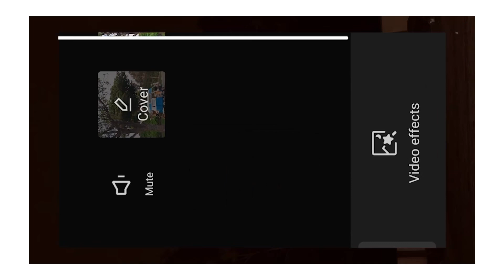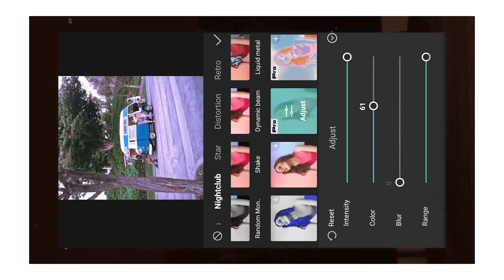How to edit VIRAL YELLOW GLOW EFFECT on capcut | Yellow glow filter tutorial | fantasy glow effect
Hello everyone,

In this video I will show you how to edit yellow glow effect on vidoes just by using capcut app.

➡️ TUTORIAL INCLUDES

📝 NOTE

Make some adjustments if necessary.

✔️ CREDITS : sh4des on instagram.

📸 PHOTOS USED